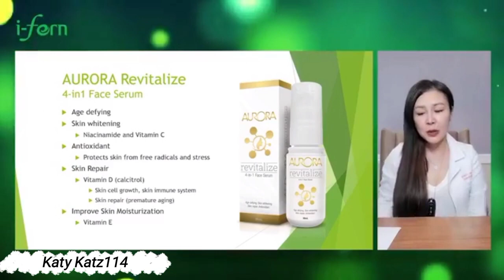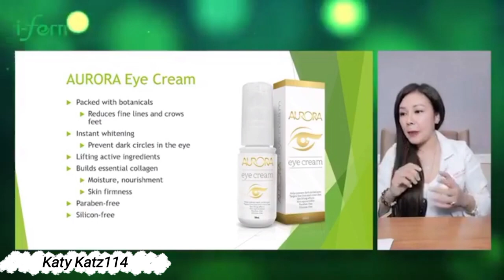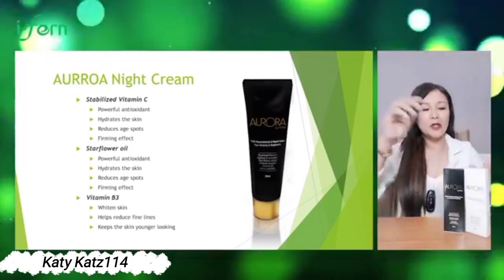Aurora 4N1 Revitalized Face Serum & Eye Cream explain by Dr Drolah Sanchez